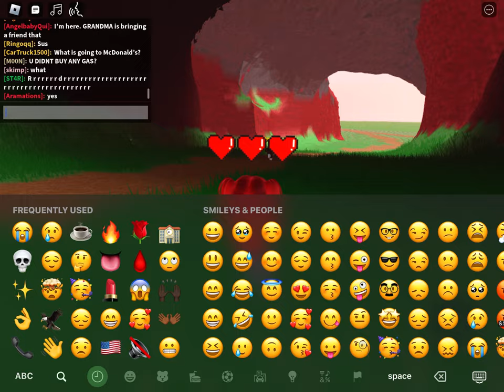I wonder why… ( serious movie! talks about: thinking you don’t need help